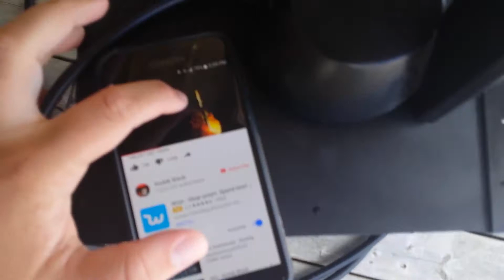ANGRY TANNER POOL FREAKOUT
Tanner flips his lid when Jessie asks him to turn his music down/off. The result is a MAJOR freak-out in the pool.